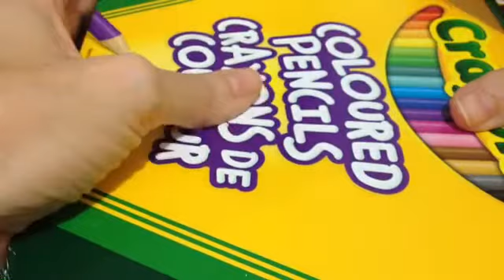Parte 2 Dia das Mães- Colorindo o Bebê, a manta, e detalhamento da ilustração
Materiais:
Ilustração Pinterest
Lápis de cor Crayola linha escolar
Live apresentada no Grupo Estação das Cores